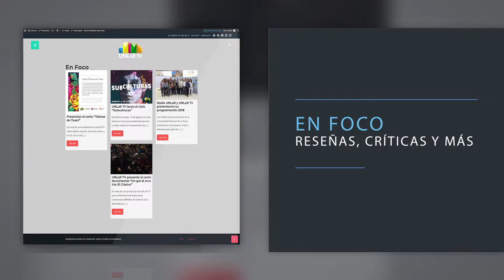Spot- Presentamos Nuestro sitio web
Te invitamos a conocer nuestro nuevo espacio de interacción donde encontrarás todo nuestro contenido audiovisual !!!.